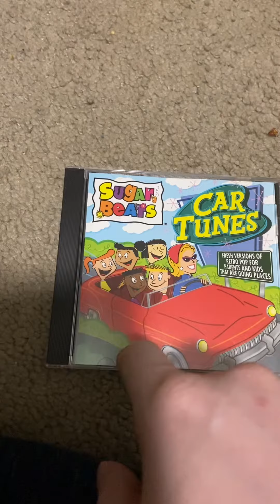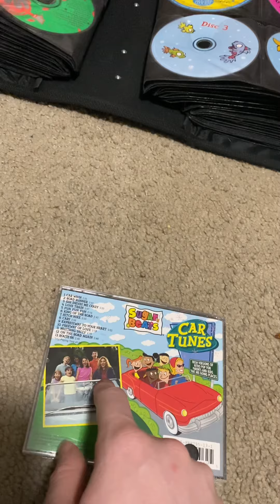Sugar Beats Review: Car Tunes